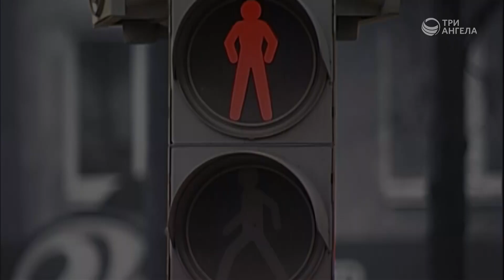Как понять, что у меня низкая самооценка? | Принято считать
Низкая самооценка делает человека несчастливым и провоцирует его дальнейшие неудачи в жизни. Но она не возникает просто так. Где корень заниженной самооценки человека? Как понять, что у тебя низкая самооценка и как сформировать адекватную самооценку, рассказывает психолог Мария Вачева.

Гость: Мария Вачева, психолог, семейный консультант
Ведущий: Анна Богатская